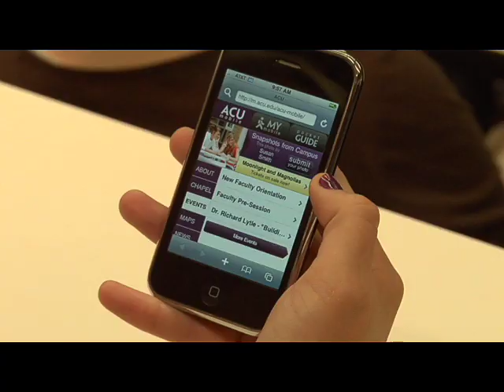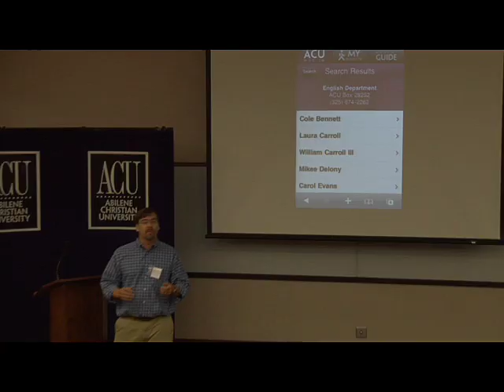ACU Mobile Learning Launch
Approximately six months after Abilene Christian University announced its intent to bring mobile learning devices into the classroom, every member of the freshman class was presented with an Apple iPhone 3G or iPod touch. This deployment to more than 950 students marks the first time that a university has introduced these mobile devices as learning tools on such a large scale.